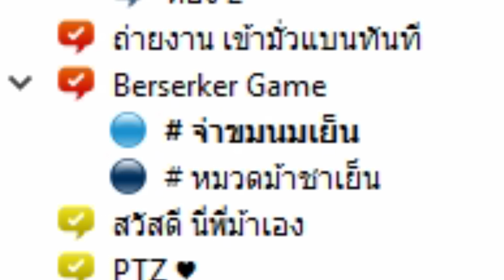ใครอยากดูสตรีม Deceit บ้าง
★★★★★ ศุกนี้ 3 ทุ่มเจอกันคร้าบบบ